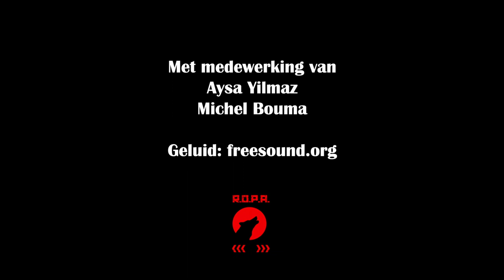Teaser Dodelijk Bericht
Een teaser trailer over het spannende en realistische young adult boek 'Dodelijk bericht'.